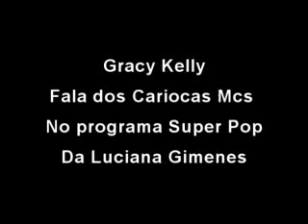Cariocas Mcs No Programa Super Pop e TV Fama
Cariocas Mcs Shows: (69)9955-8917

Mulher JacaMulher Moranguinhoensinam como fazer a dança da minhoca.Mulher Melão e Carol Mirandagostosas lingerie calcinha fio dental biquini thong bikini bunda butt booty white blond brunette culo lesbian assAmanda Natalia creu funk axé deliciosas safadas lesbicas sexo kiss porn pussy kissing beijo carinho chupada lambida bebadas Jenna Haze Goes Down town XXX Adult Action! Nude oral anal tits ass breasts naked blowjob cocksucker erotica booty fuck Bunda cuzinho boobs webcam metendo meter fuder fudendo delicia parade strip tease chick babe bikini wwe Tay Zonday Video Song lesbian Voice Funny American Chocolate Rain chick horny hardcore pussies chicks teen baby pornography vagina anus make love stripper cute panties camel toe amateur upskirt raven riley kari sweets 69 star 96 shaved blonde horny Estagiaria asian fingering little april ariel rebel bad naughty masturbating fajar faje creampie gay br iere tanga panty with Tongue magic São Paulo Palmeiras Santos Gremio viado corinthians magica cartas striptease palm thong model booty cam stripper shake slut slutty lol Two girls Feminina Vacas Peladas lindas Gêmeas de Brasília fergie Beyonce Knowles warcraft grand theft auto Digital cameras Honda iPod PSP Mercedes PlayStation 3 xBox 360 Nfl ncaa baseball soccer football Nba basketball mlb hockey nhl fifa poker golf world cup nascrar formula one snooker pool tennis rugby boxing cart racing wrestling wwe wwf Lonelygirl15 smosh miarose cbs williamsledd brookers baratsandbereta geriatric1927 thewinkone gaygod thehill88 happyslip boh3m3 lisanova nbc brookers Theme SNL Digital Short Special Box Uncensored Version My Chemical Romance Famous Last Words Teenagers guitar Avril Lavigne Girlfriend Akon "Don't Matter" Tugba Özay ve 250.000ci GarantiArkadas com Üyesi Timbaland The Way I Are OFFICIAL Pamela Anderson teasing Iphone latina White & Nerdy Mortal Kombat Theme beyonce irreplaceable Napoleon Dynamite Scene Green Day Pussycat Dolls Fall Out Boy Guns N Roses Rolling Stones Nickelback Evanescence Black Eyed Peas All American Rejects The Fray lips two wild chicks erotic dikes lesbo butt lips tongues make out blindfolded chick hottie naughty lick exposed chicks lingerie lips dikes chiks erotic vivthomas dikes tongues make out lezbo babe lingerie butt booty young thongs school dancein underwear funny bra blow job erotica cum shaved playboy beautiful chicas lovely women females britney spears chest cunt whore drunk club MIWA ASIAN JAPANESE POP IDOL BOOTY NICE B00BS GETTING GYM CL HEROES: Cupid's Chokehold Lock Bumping and Bump Keys Scary Movie 4 Trailer Justin Timberlake My Best card trick in the world Luana my chemical romance mundoreggaeton tnawrestling gizmodo digitalfilmmaker Clay Aiken Zac Efron Nelly Chris Brown Howard Stern Daddy Yankee Jesse McCartney Elliot Yamin Steve Irwin Eminem Andy Milonakis 50 Cent Howard Stern Tupac Shakur Michael Jackson Usher Bow Wow Clay Aiken Brad Pitt kobe Bryant Sidney Crosby david beckham guitar90 okgo chrisinscotland nike Runescape Bebo myspace metacafe radioblog wikipedia video rebelde mininova wiki Disney youtube apple wii Microsoft Paris Hilton Tara Reid Angelina Jolie Lindsay Lohan Jennifer Lopez Carmen Electra Brooke Burke Hilary Duff Anna Clara Kournikova Anna Nicole smith Jessica alba Cameron diaz jenna jameson Idol Lost South Park Family Guy CSI The Simpsons Scrubs Survivor Dancing with the Stars naruto pokemon dragonball Prison Break Heroes Smallville House Grey's Anatomy 24 One Tree Hill Gilmore Desperate Housewives South Park Family Guy Battlestar Galactica Avatar Scrubs NCIS Supernatural CSI: Miami Nip/Tuck America's Next Top Chevrolet XM Radio Halloween costumes video games Evolution of Dance OK Go Here It Goes Again Lo que tú Quieras Oír IMVU Timbaland Apologize guitar90 CANSEI DE SER SEXY Music is My Hot Hot Sex